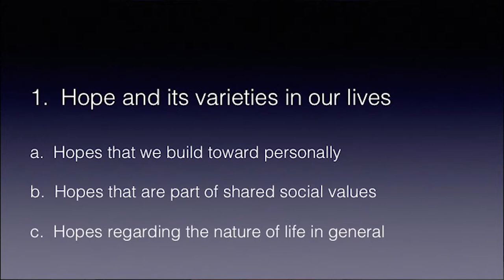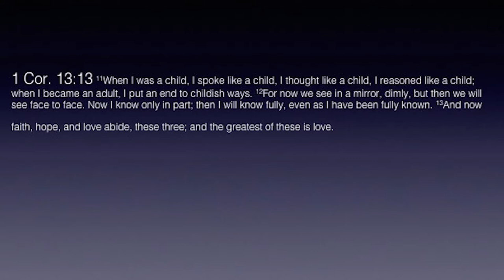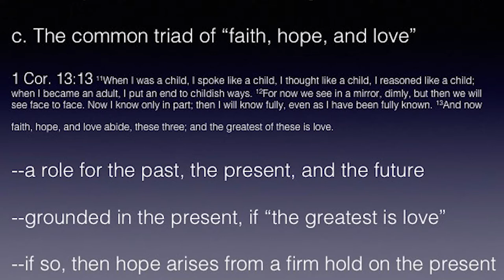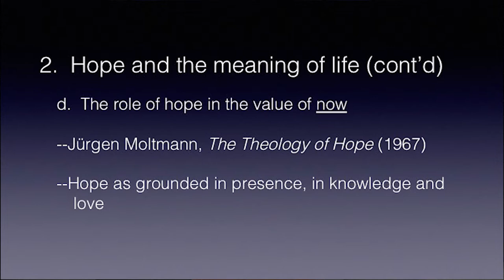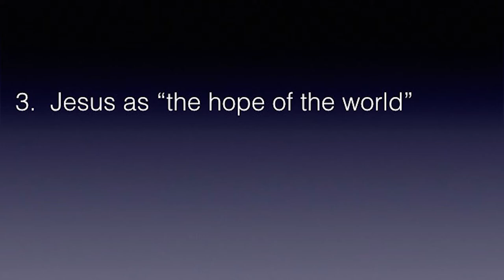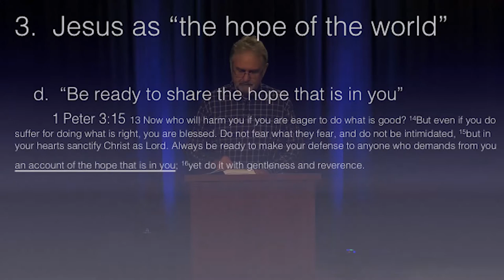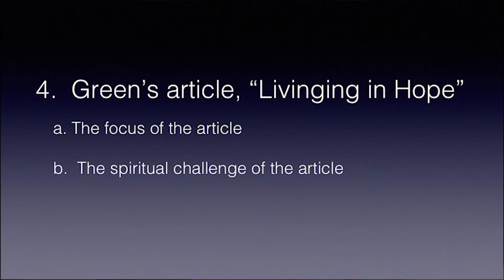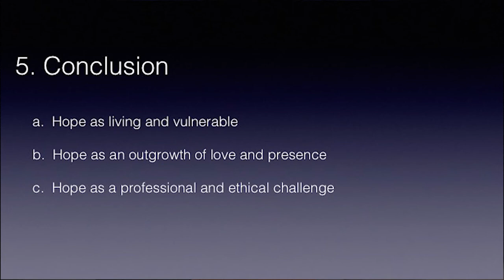Theology - RNRS 396 Week 8 - Hope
Dr. David Dorman looks at "Hope" through a Christian perspective